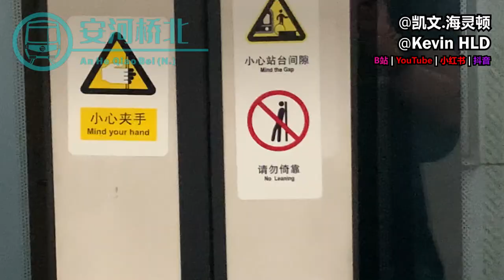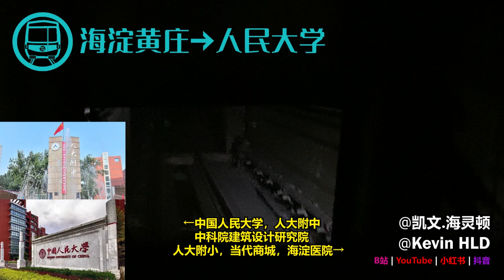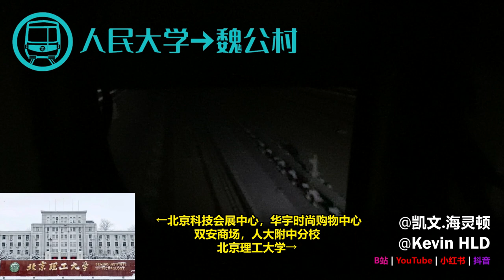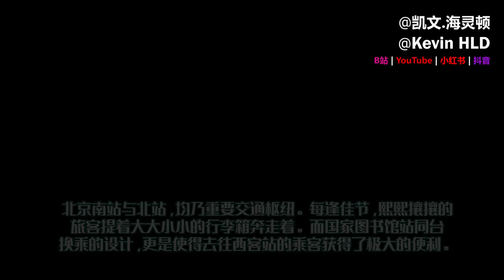【Beijing Subway Line 4 & Daxing Line】Time-Lapsed POV from An'heqiao North to Tian'gong'yuan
Music: Faraway - Diana Boncheva, Golden Globe Theme - Yoshiki, Sweet - DcAlvis/Newton-
The cover photo was taken by myself.
Beijing Subway Line 4 was opened back in 2009, and cut through with the Daxing Line shortly after it opened in 2010. When the two lines merge together, this 32-mile-long line with 35 stations became the second horizontal artery that connects cardinal areas of Beijing city, including but not limited to major transportation centers like Beijing South Railway Station and Beijing North Railway Station, famous institutes like Tsinghua University and Peking University, as well as famous sites including Beijing Zoo, Summer Palace, and the Yuanmingyuan Park, all of which are the representatives of the city's culture. This line also provides quick access for daily commuters for school and for work.
The line is operated by Beijing MTR, with 93 6-car trains equipped for this line, enabling a one minute and half interval between trains during rush hours.
【前方展望POV】第二条纵贯京城的湖绿色“大动脉”-【京港北京地铁4号线大兴线】驾驶室视角全程展望POV
封面图片为自己拍摄
北京京港地铁4号线开通于2009年，并在大兴线于2010年开通后即刻开始贯通运营。届时，这条全长50km，设35座车站的京城第二条南北“大动脉”连接了核心交通枢纽的同时，更是作为“大学线”，串连起清华，北大等举国闻名的高校，也带领游客直达颐和园，动物园等风景名胜，将京城最佳面貌展现给每位乘客。